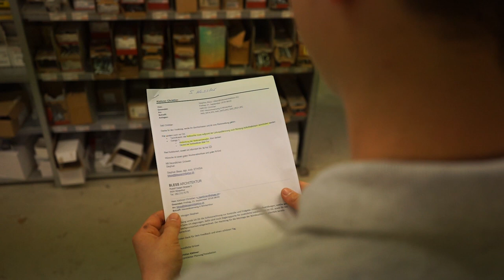Lehre als Elektroinstallateur/-in bei Elpag AG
Ein Einblick in den Alltag einer Lehrstelle bei Elpag AG in Winterthur, Zürich als Elektroinstallateur/-in